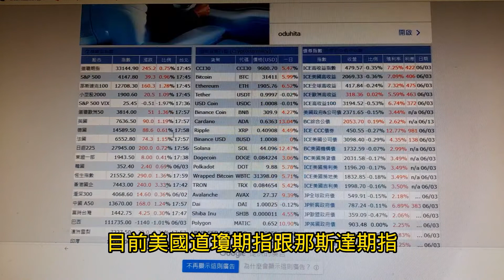六六大順大吉日~國際股市回神齊漲~對美股還會擔心悲觀嗎?【投資日記之60】